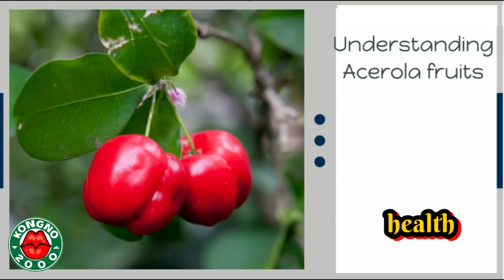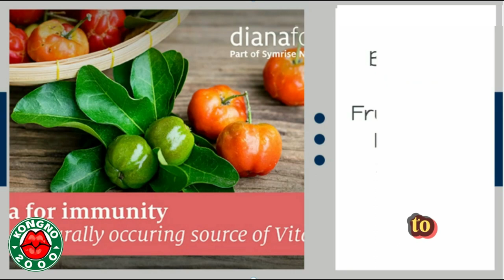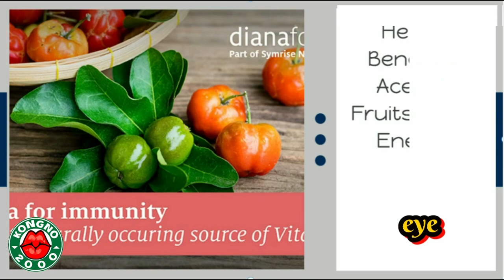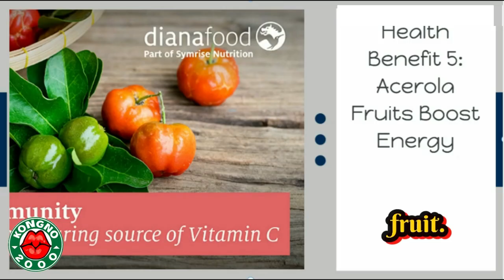TOP 5 HEALTH BENEFITS OF EATING ACEROLA